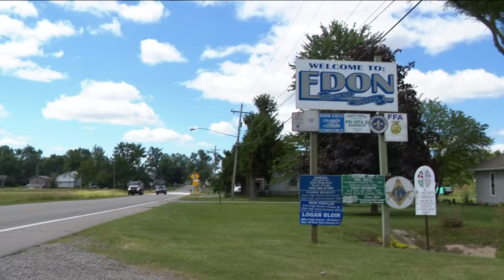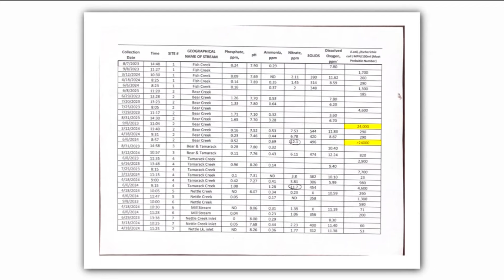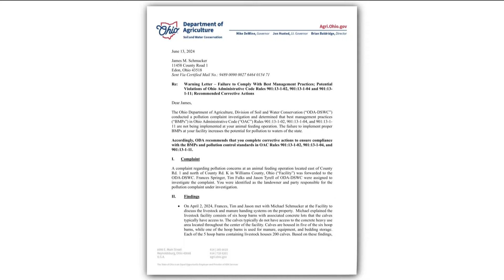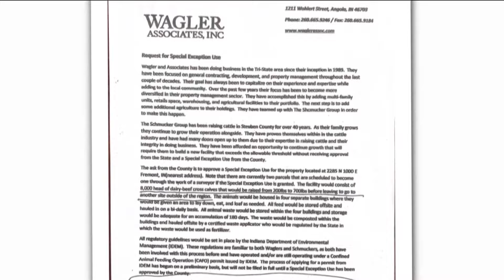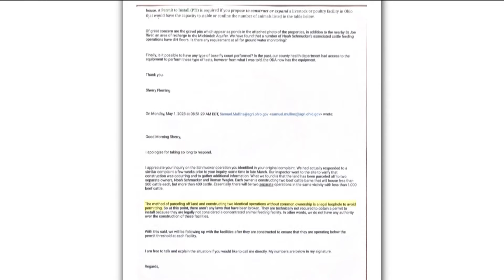The battle over cattle: 11 Investigates hidden costs of Williams County large-scale farms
Environmentalists and an Amish farming community battle over cattle, manure and the protection of Lake Erie.